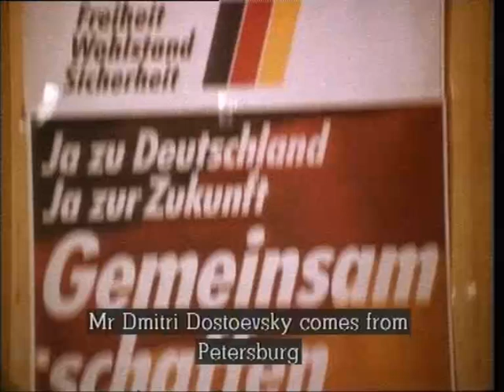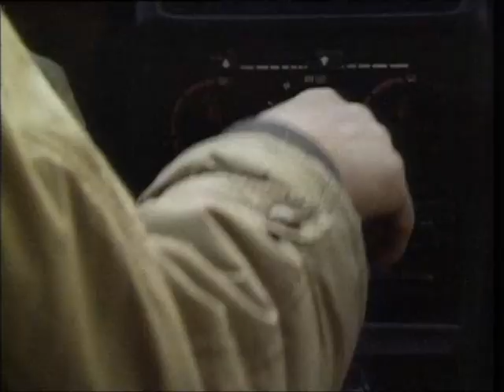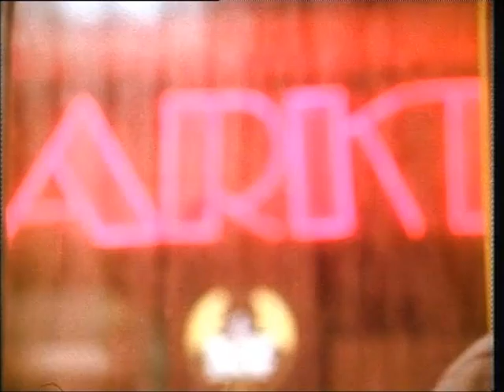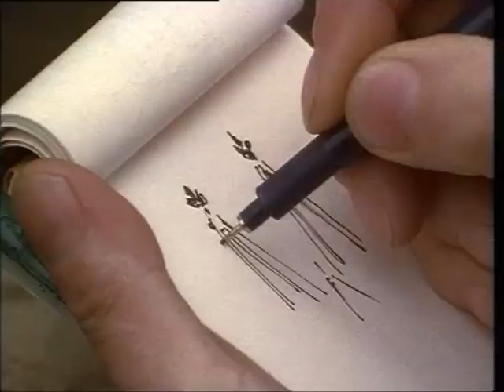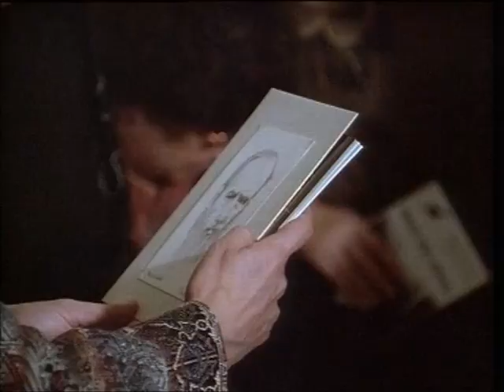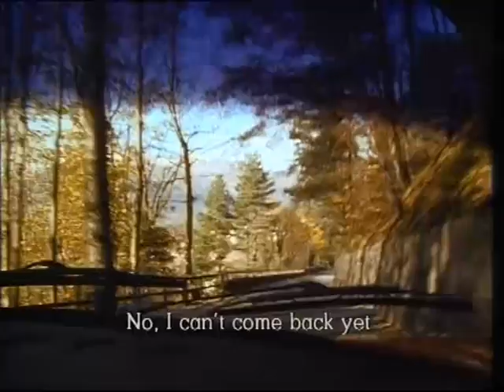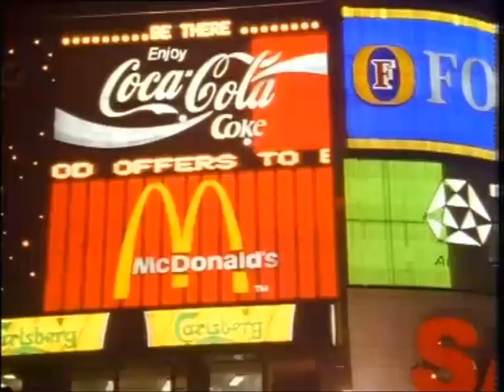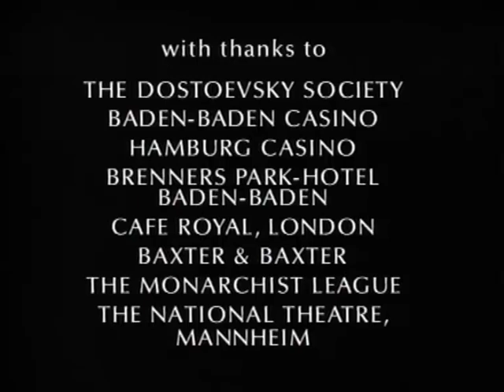Dostoevsky's Travels (Путешествие Достоевского)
Это трагикомический рассказ о последнем живом потомке легендарного русского писателя Федора Достоевского — петербургском водителе трамвая Дмитрии Достоевском. Фильм повествует о путешествии Дмитрия по Западной Европе, где он встречается с благородными гуманистами, аристократами, монархистами, играет в казино в Баден-Бадене, пытаясь заработать деньги на подержанный «мерседес». «Путешествия Достоевского» — это одновременно авантюрное приключение и размышление на тему несочетаемости Запада и Востока.

Режисёр, сценарий: Павел Павликовский
Оператор: Вит Дабаль